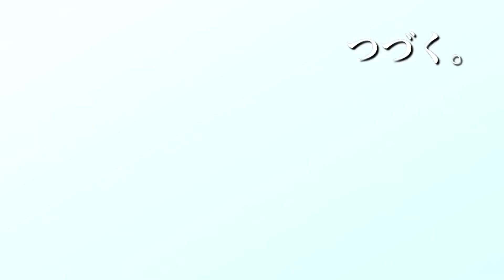（古民家リノベ）軽い気持ちで水漏れ修理を依頼したら。。。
都会から地方へ移住して古い空き家をリノベーション

田舎暮らしを満喫しつつお家をリノベしてお店を作り、僕たち家族で考える我が家なりの豊かな暮らしをVlogとして残します。

美容室を始めました。

移るんですvlog　田舎暮らし　リノベーション　Iターン　宮崎　日南　日南市
日南市　宮崎　宮崎市　田舎暮らし　移住　リノベーション　移るんです。vlog
移住　空き家　vlog  移住美容師
美容師　地方移住　Japanesecountrylife countrylife  miyazaki  nichinan  Oldfolkhouseregeneration OldJapanesehouserenovated MovetothecountrysideofJapan